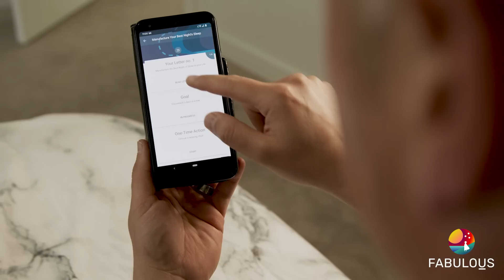Friends Gets Therapized Chandler and Monica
Are you wondering, what does a healthy relationship actually look like? There are so many examples of a toxic relationship in the media, so how do you know if you have a healthy relationship? Watch this video as we dive into the love story between Monica and Chandler.

Next, watch Friends Gets Therapized We Were on a Break